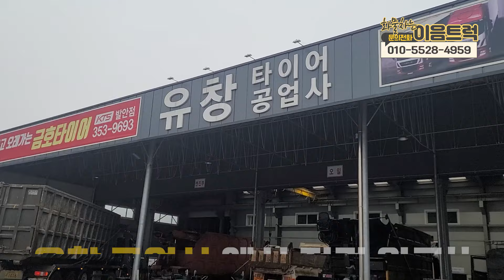전국 최저가 반값으로 판매하는 19년식 타타대우 프리마 4.5톤 후축 가축운반차량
이번 차량 ~!
19년식 타타대우 프리마 4.5톤 후축 가축운반차량 소개해 드리겠습니다~!
전국 최저가로 판매 되는 신차 대비 반값 이하인 차량

19년식으로 차량 컨디션 굉장히 좋고 아쉬운 점은 수동 미션이라는
부분이 있지만 이 차량 가격적 메리트로 다시한번 꼭 보셔야 되는 차량입니다.

신차가 1억 3000만원대로 출고 된 차량
현재 약 5000만원대의 가격으로 이음트럭에서 만나 보실 수 있습니다~!

차량 내외관 컨디션이 최고인 점 ! 가격적 메리트도 최고인 점!
언제나 편하게 이음트럭으로 연락주시면 친절하게 안내드리겠습니다^^

■유튜브:  / @eumtruck